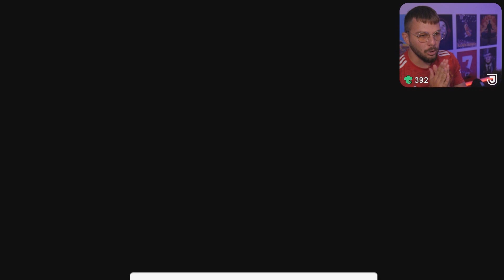Άνοιξα 5 ΠΑΚΕΤΑ Και Μου Έφτιαξαν ΟΜΑΔΑΡΑ! 🤩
Μερικά ΠΑΝΕΜΟΡΦΑ Πακέτα μας έφτιαξαν στα Πρώτα Rewards του FIFA 22!

Setup:
Headset - Steelseries Arctis 7P (Shoutout @steelseriesgreece)
Console - PS4 Regular
Game Capture - Elgato HD60 S
Camera - Panasonic Lumix DMC-G7 w/ Elgato CamLink
Microphone - Rode NT1A w/ Focusrite Solo
Lights - Nanoleaf 9 Pack
Chair - Arozzi Mezzo V2 Black
Elgato Streamdeck

Greek FIFA
Ελληνικό FIFA
ΦΙΦΑ 22